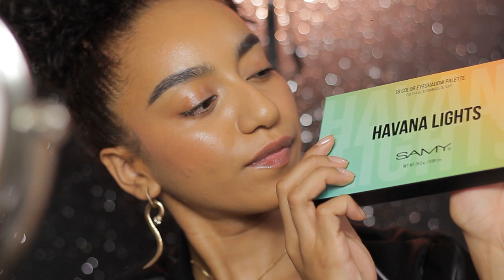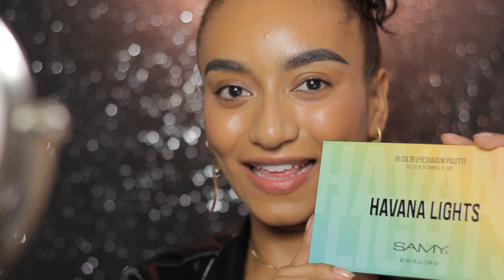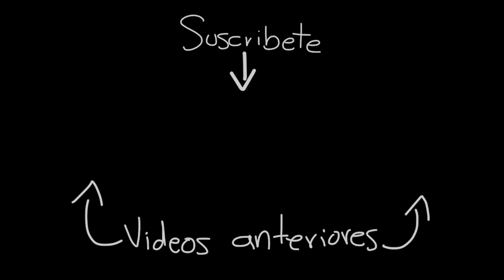Nuevas paletas de Samy cosmetics, primeras impresiones Havana Lights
Hooola,
En este video les comparto mi primera experiencia de uso con las nuevas sombras de Samy Cosmetics